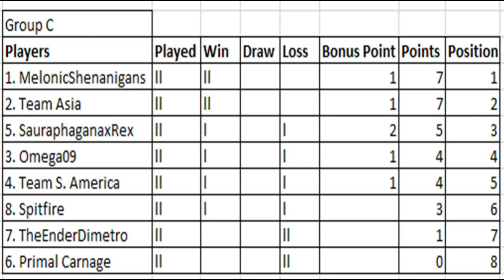Dinosaur King Arcade Tournament 2020 - Group Stage (C) - Team S America vs Sauraphaganaxrex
In this clash we see Team S America facing off against one of the favourite Saraphaganaxrex, given how previous matches have gone a little bit of pressure in Saura here to keep pace with the leaders, can he put in a performance when needed, lets find out.